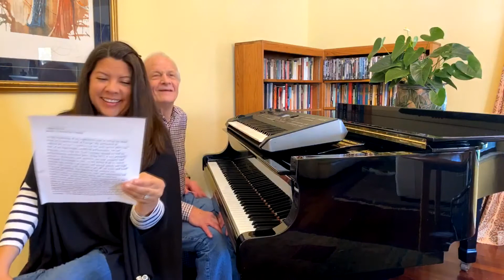Places 2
The second "Places" concert by Ken Medema originally streamed live from his living room. Ken plays many of his compositions as well as some story songs composed on the spot from stories that listeners share.